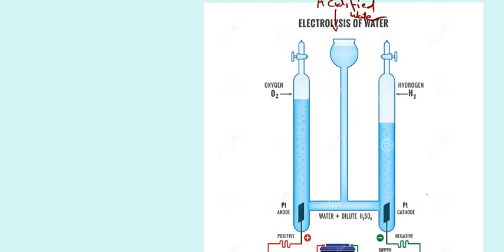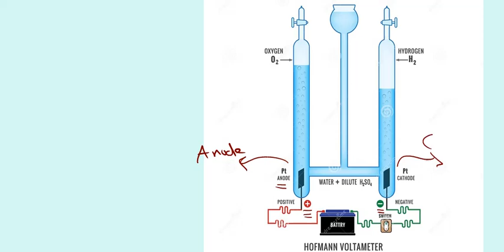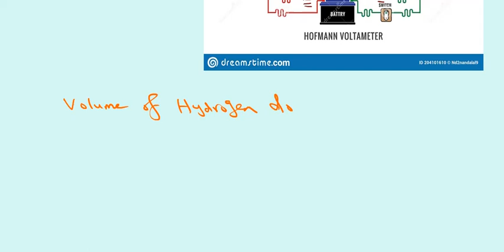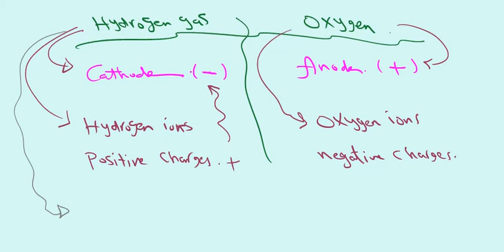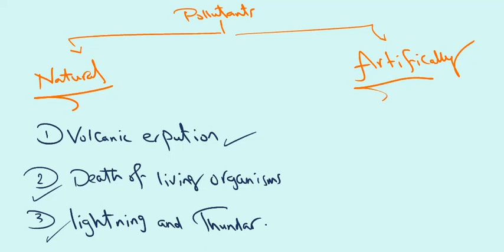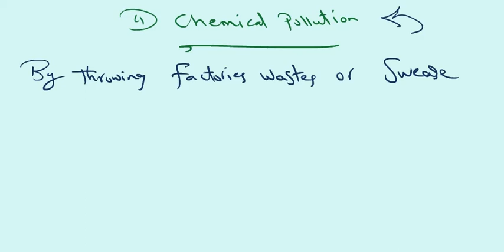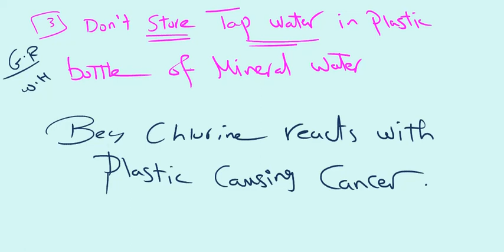lesson 4 water part 2 middle2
ساينس الصف الثانى الاعدادى
Mr. Islam Said